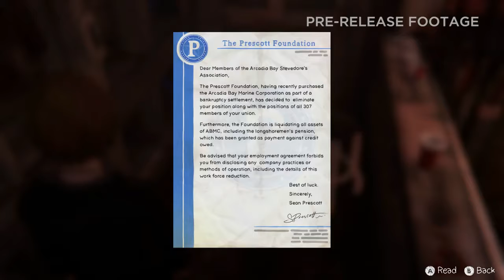Life Is Strange: Before The Storm | Part 1 | Demo Gameplay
The following video is beta gameplay footage of Life Is Strange and not everything will be the same in the final product, such as lines, graphics, etc. I hope you enjoy the footage and stay around for the 31st when I will play the game on my channel.